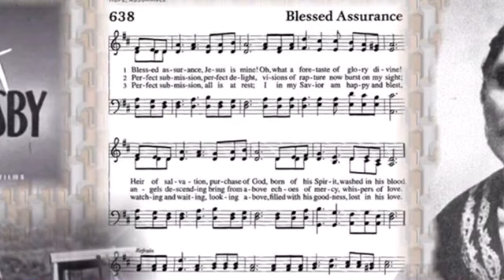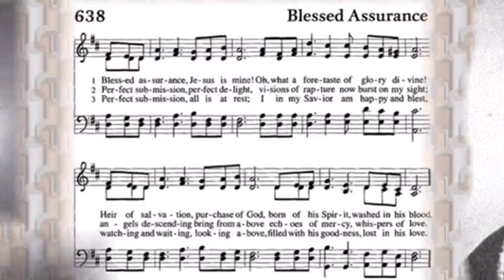Annual Labor Day Concert Part 2